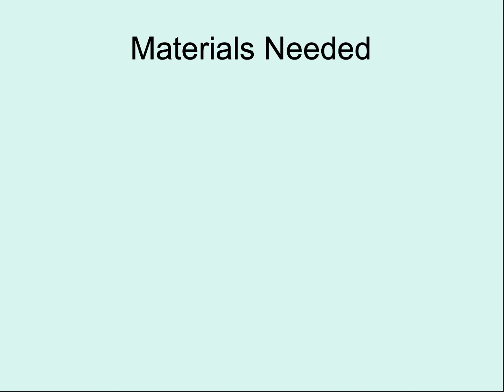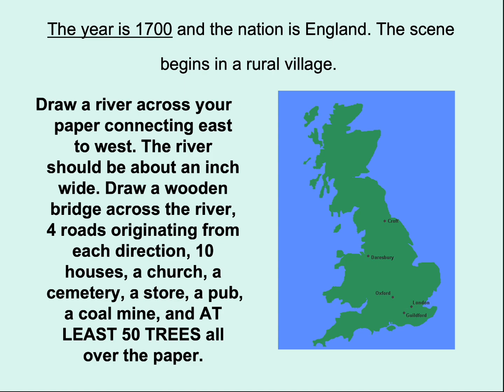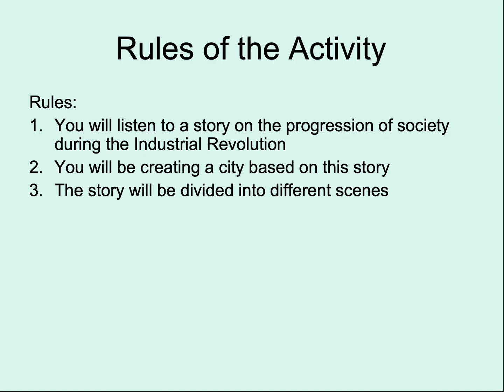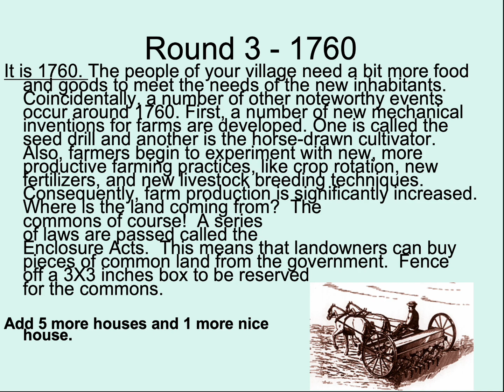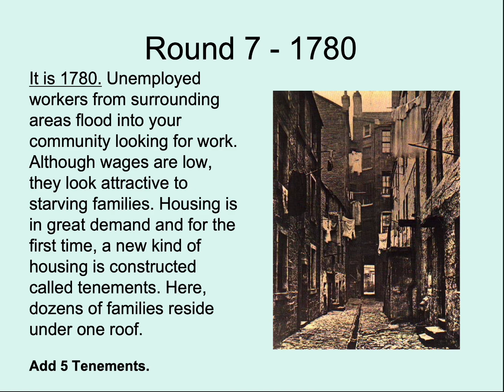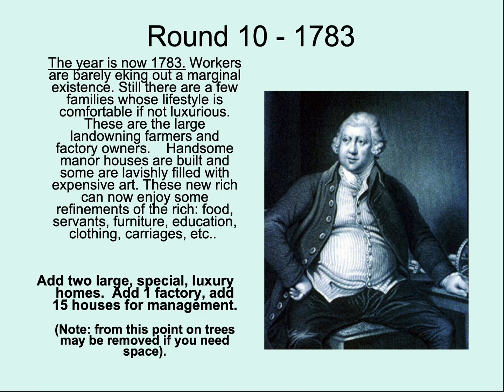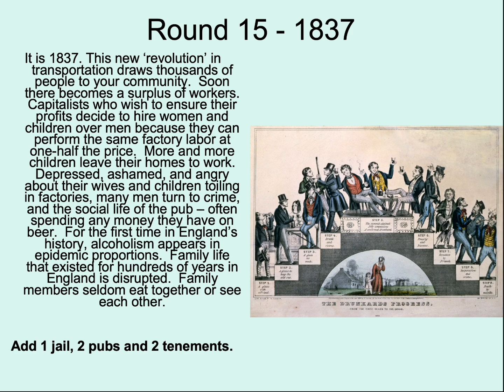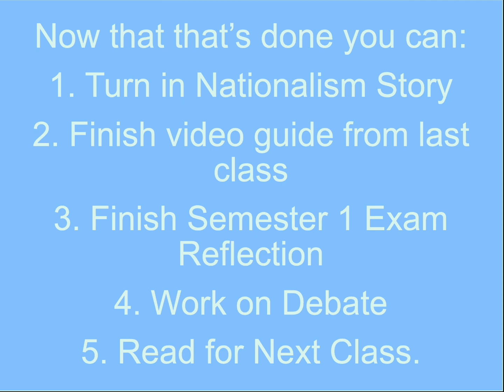AP World History - Period 5 - Industrial Revolution Urban Game Video Instructions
Credit to whoever came up with this activity. Not the same as reading EP Thompson, but it's still fun!